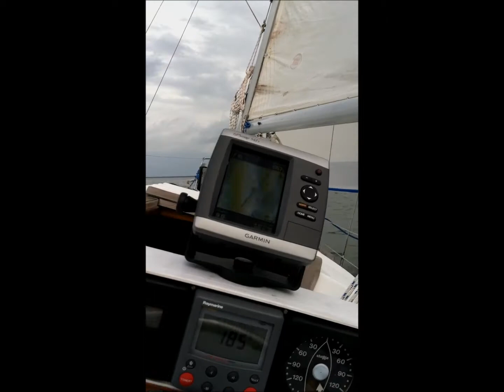Sailing today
Sailing on Mosquito Lagoo, December 10,2011